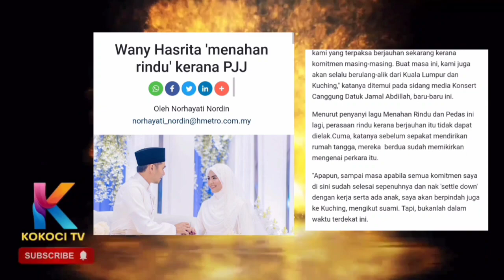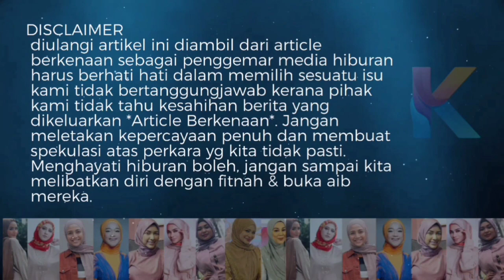Rupanya Ini Punca Kenapa Wany Hasrita Tak Duduk Sekali Dengan Suaminya!